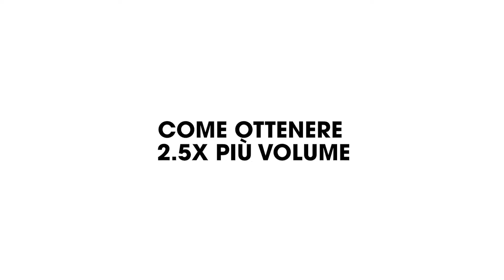TUTORIAL | ghd pick me up | spray per volume e corpo dei capelli | come dare corpo ai capelli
ghd pick me up è lo spray  della nuova linea ghd heat protection styling, che dona corpo ai capelli dalle radici fino alle punte e rende i capelli più voluminosi, donando un boost al tuo styling con massimo volume a lunga tenuta. Inoltre, grazie alla presenza al suo interno, dell’esclusivo ghd heat protection system, che sfrutta la doppia azione protettiva dei polimeri e degli agenti condizionanti, aiuta a prevenire il sollevamento delle cuticole migliorando la morbidezza della superficie dei capelli, per una chioma più morbida e lucente ogni giorno e protetta dal calore.

Per utilizzare ghd pick me up vaporizza il prodotto sulle diverse sezioni da una distanza di almeno 10 cm partendo dalle radici arrivando fino alle punte. Procedi con lo styling con la spazzola volumizzante ghd rise!